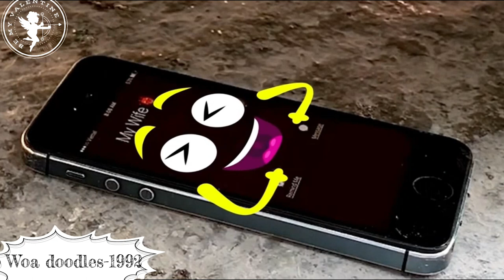Piggy Gets Blocked under Hot Wheel By Woa doodles-1992 | Car Crushing All Things by Car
Top Keywords: doodlesenespanol doodleslife Experiment MonsterTruck Car Funnyvideo Doodle​ WOADoodles​ WOAVideos​ WoaDoodland​

doodles
doodles in real life
crushing crunchy
crushing things with car
better with doodles
woa doodland spongebob
woa doodland funny fails
crushing
car vs
crushing crunchy & soft things by car
Piggy Gets Blocked under Hot Wheel
woa

I will solve this problem or remove content with in 24 hours.